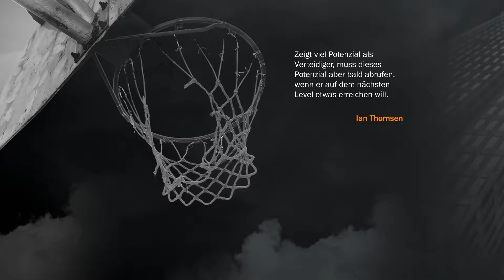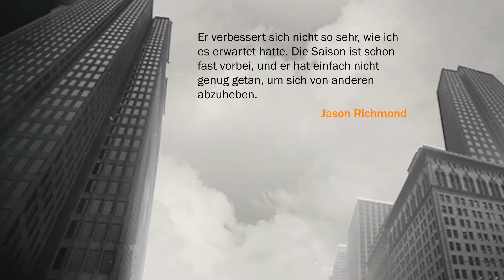NBA 2K17 | Meine Karriere | Ball till i fall #02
Karrieremodus in NBA 2k17 mein Spieler heißt Sebastian Dragon und ist als PG unterwegs.